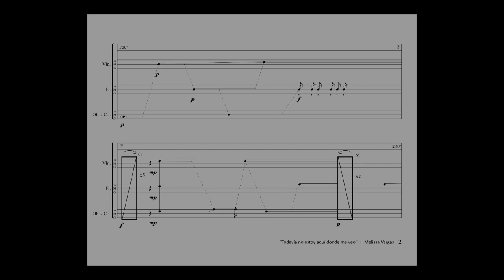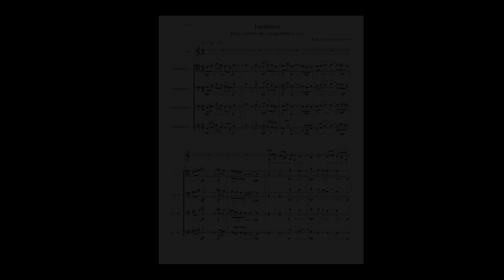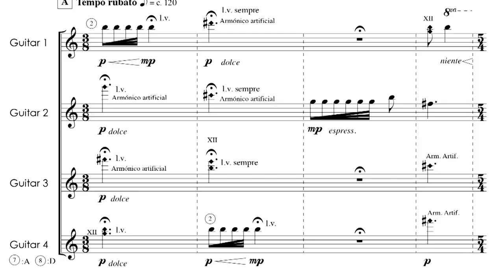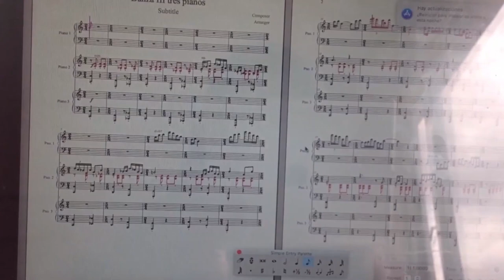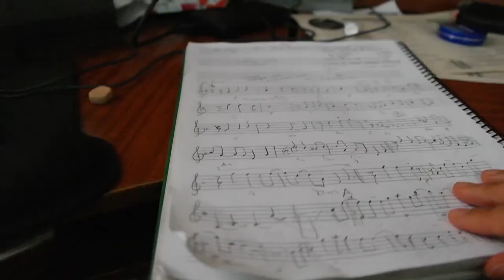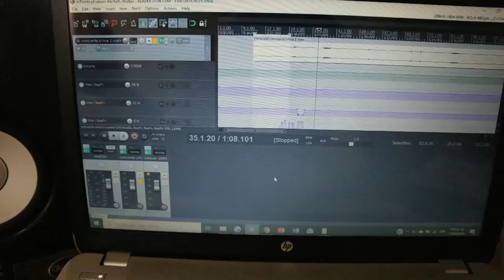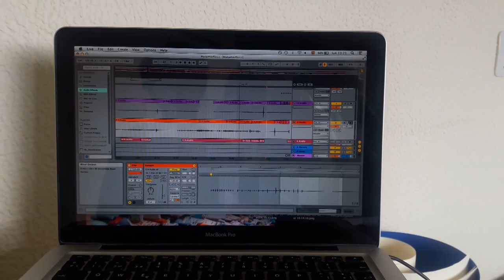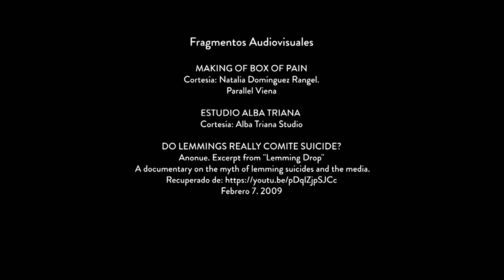VHS - Compositoras Reverberantes II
En el capítulo II de Compositoras Reverberantes, las protagonistas nos contarán de qué se trata su trabajo. Podremos escuchar fragmentos de sus composiciones, nos explicarán algunos términos (que para muchos pueden sonar extraños), relacionados a las corrientes estéticas de la música contemporánea. Es posible que ellas mismas nos compartan sus lugares de trabajo y nos cuenten uno que otro chisme acerca de sus gustos musicales. Todo esto con la intención de invitar e inspirar a las nuevas generaciones de niñas, niños y jóvenes a encaminarse hacia el mágico mundo de la creación sonora.